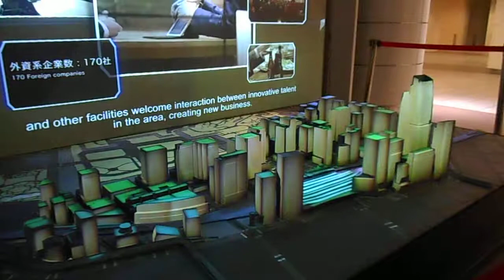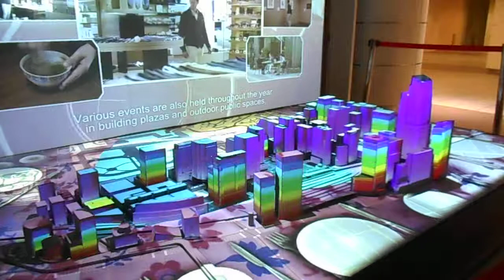DSCN1686行幸通りB1F大丸有 模型 プロジェクションマッピング20171011